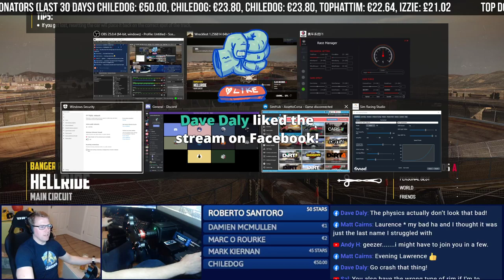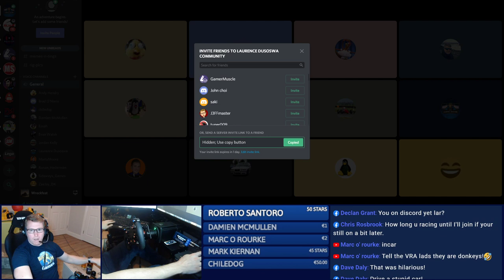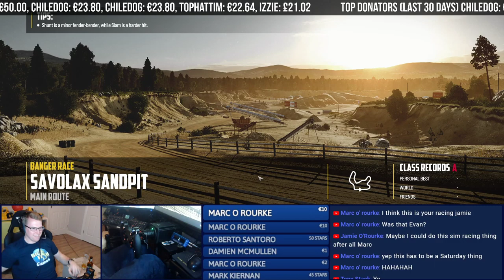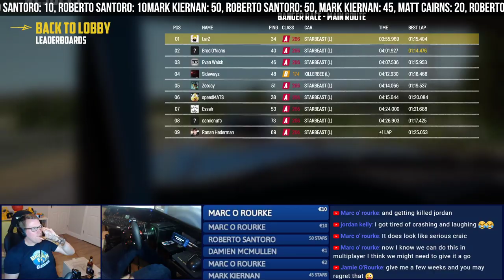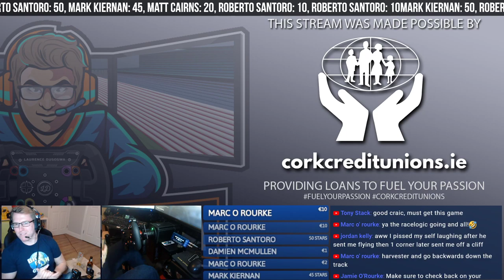CRAICFEST Destruction Derby | Wreckfest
Steering wheel rim: Cube Controls (awaiting product)

All of the following will trigger an on screen animation, sound effect or reaction, along with a LIVE acknowledgement from me!

Facebook:                     Send stars :) I really appreciate it :)

VIP (€10/mo) Alfred Pel, Chris Campbell, Sebastien Le Gat, Brian Mcmanus, Peter McCann
Prestige (€5/mo) - Ronan Hederman, Nathan Healy
Official (€3/mo) - Marjolijn van der Vegte, Jorge Vaello, Tomás Canny

Intrested in contributing?

MY EQUIPMENT
Rig:                                            Simetik K2
Seat:                                          Replica Bride seat
Steering Wheel Base:             Simagic Alpha
Steering Wheel Rim:               Simagic GT4
Gear Shifter:                             Thrustmaster TH8a
Handbrake:                               Thrustmaster TSS Sparco
Monitors:                                  ACER KG271
VR:                                             Oculus Rift S
Tactile Transducers:               Buttkicker Gamer 2
Wind simulator:                       SRS "Double the Fan" wind simulation system